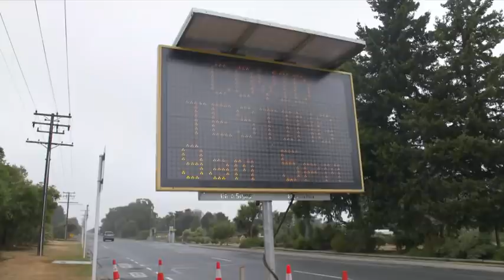Tougher mask rules on the way in light of Omicron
The emergence of Omicron will see tougher masks rules for New Zealand while in the Red traffic light setting.